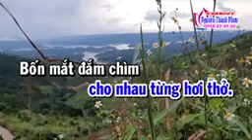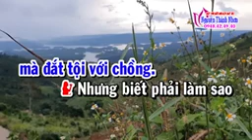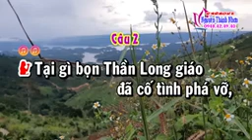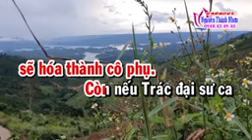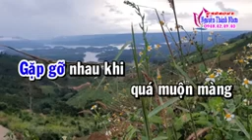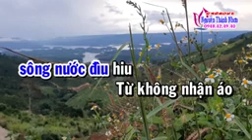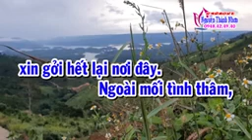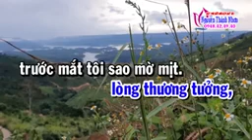Van lợi 72 MÙA THU TRÊN BẠCH MÃ SƠN THIẾU ĐAO TĐ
TĐ MÙA THU TRÊN BẠCH MÃ SƠN THIẾU ĐAO